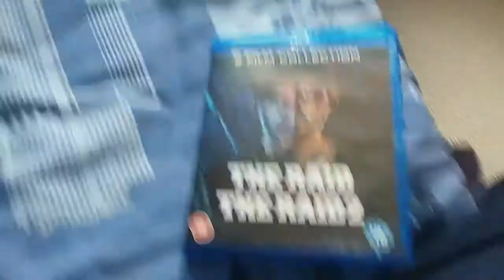The Raid 1 & 2 (UK) Blu Ray Unboxing